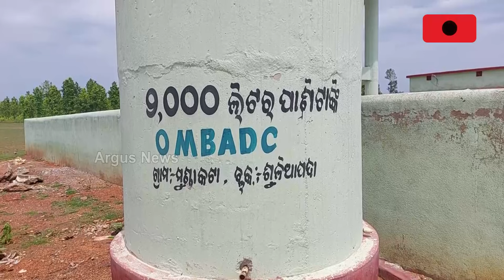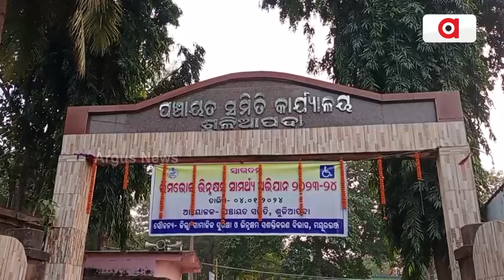ପାଣିଟାଙ୍କି ଅଛି କିନ୍ତୁ ଆସୁନି ପାଣି || Water Problem || Mayurbhanj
ମିଛ ପ୍ରତଶ୍ରୁତିର ପାହାଡ ଗଦାରେ ବିଜେଡ଼ି ସରକାର । ଦୁର୍ଗମରେ ଲୋକକୁ ଠକି ଚାଲିଛି24 ବର୍ଷର ସ୍ଥିର ସରକାର । ଖାଲି ଲୋକ ଦେଖାଣିଆ ମାଳ ମାଳ ଯୋଜନା,ଗ୍ରାଉଣ୍ଡରେ ଅଲଗା ସ୍ଥିତି । ଖରା ଗଲା, ବର୍ଷା ଗଲା, ଶୀତ ଯାଇ ପୁଣି ଖରା ବି ଆସିଲା କିନ୍ତୁ ଏଯାଏଁ ଲୋକଙ୍କ ଶୋଷ ମେଣ୍ଟାଇବାକୁ ଟୋପାଏ ପାଣି ଦେଇପାରିଲେନି ରାଜ୍ୟ ସରକାର ।